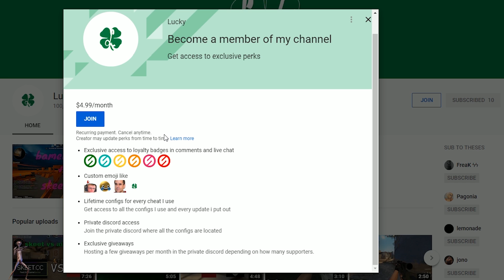first day with skeet.cc v4.20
my first ever day with skeet.cc. and im gonna be making more hvh videos, just got really tired of doing the same type of video every other day for months straight. also im going to be doing a big case opening soon so stay tuned for it.

SONG:
NLE Choppa - Capo